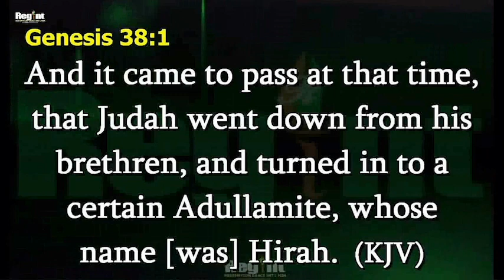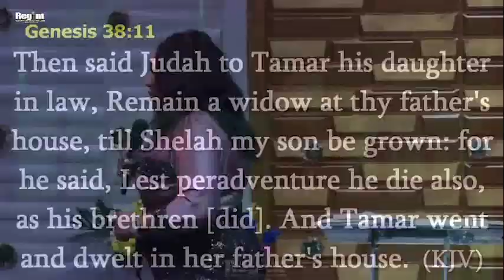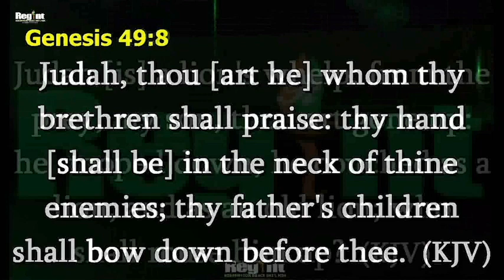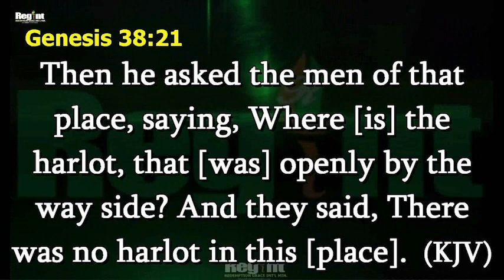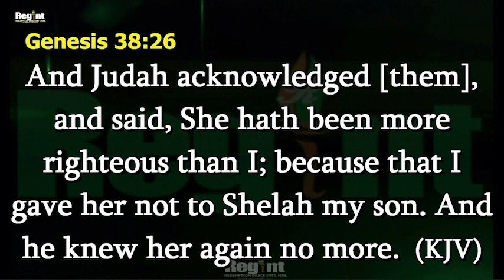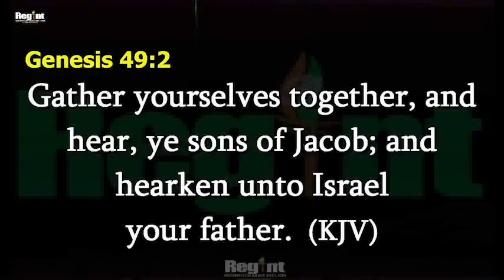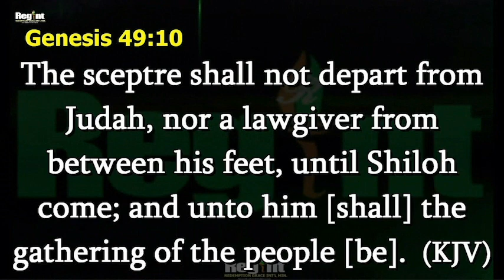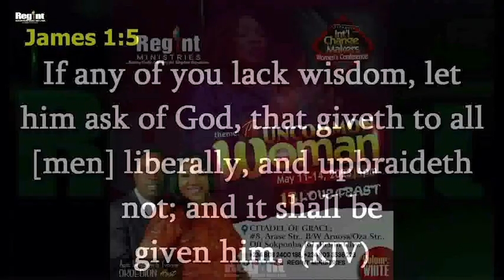The Uncommon Woman. Pst. Yvonne Oronsaye Okoedion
unleash the Uncommon Nature Within You.